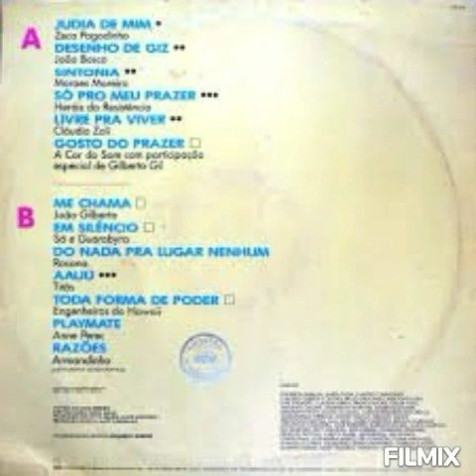Razões - Armandinho (Hipertensão nacional 1986)